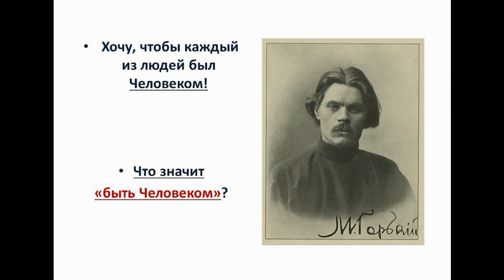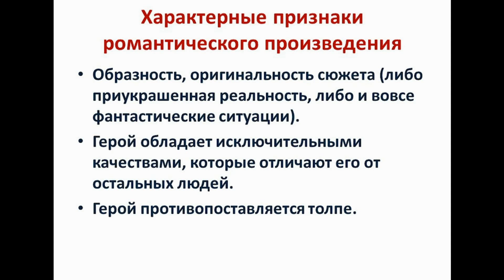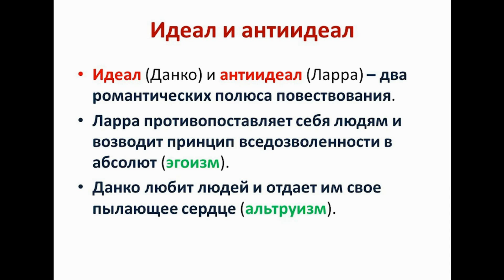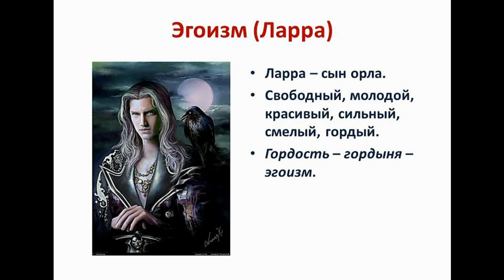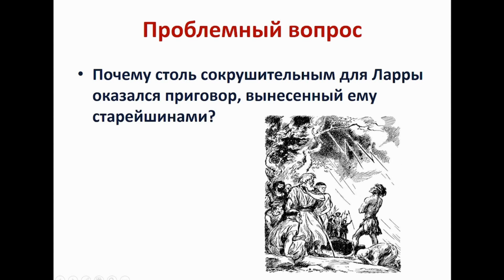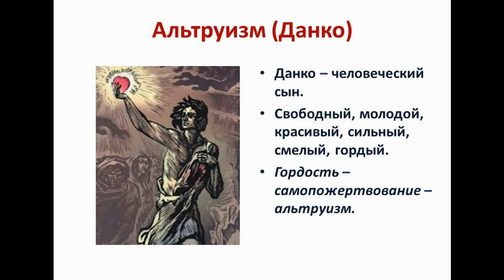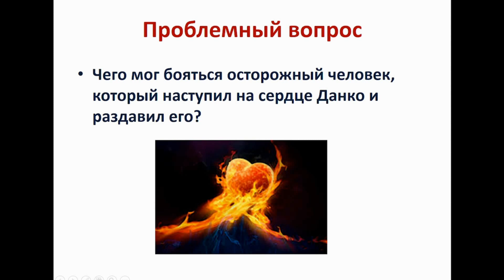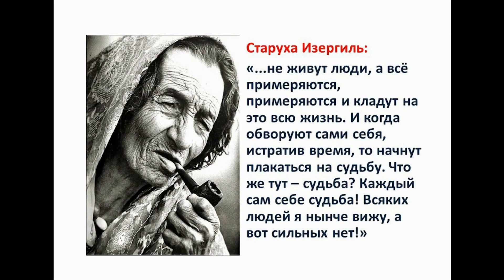Тема 12. М. Горький. «Старуха Изергиль». Легенды о Ларре и Данко